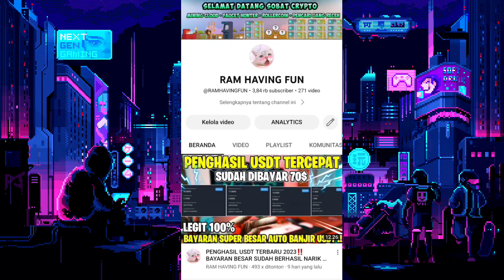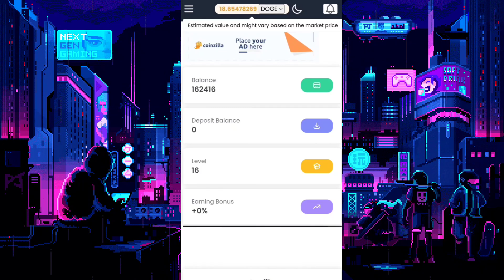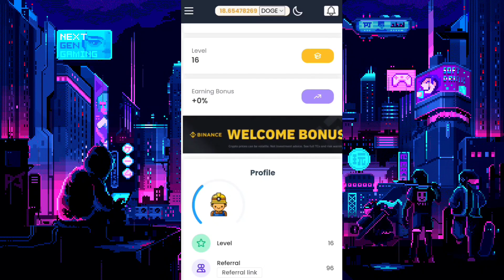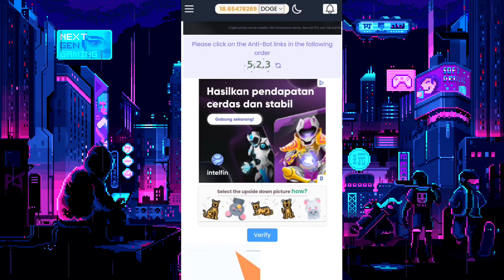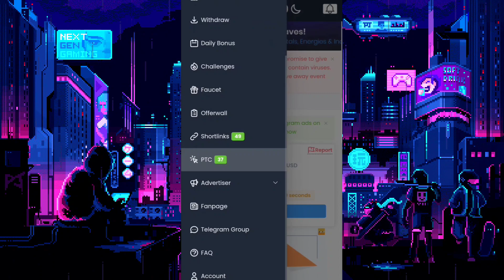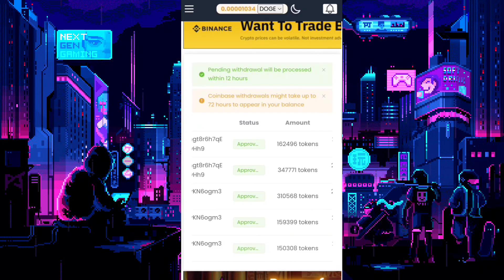FAUCET TERBAIK 2023‼️TAMPILAN BARU DIJAMIN SEMAKIN PROFIT DI FAUCETPAY !!! ADA GIVEAWAY DISINI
Tampilan baru dijamin semakin lebih elegan dan akan profit maximal bagi pencari coin recehan crypto jadi langsung kembali fokus !